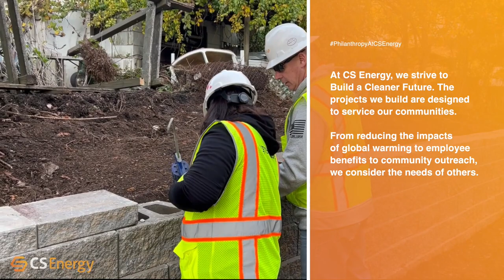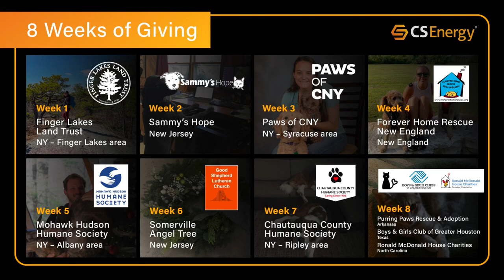Philanthropy at CS Energy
At CS Energy, we strive to Build a Cleaner Future.

From reducing the impacts of global warming to employee benefits to community outreach, it is important to us that we positively impact and give back to the communities where we live and work.

We support our employees in their community service efforts by providing two paid days off for volunteering, and all of our team members in various positions and all departments roll up their sleeves and pitch in!

We have volunteered for Habitat for Humanity, food pantries, and more, also sponsoring several charity events. This holiday season, we established an 8-week giving campaign and donated to nonprofits in the different areas where we have projects.